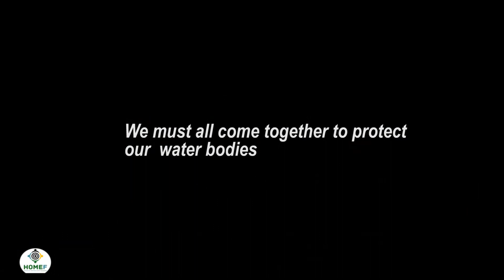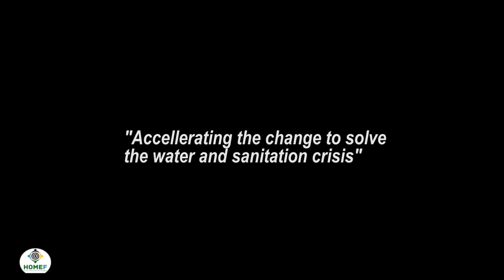World Water Day 2023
Accelerating the change to solve the water and sanitation crisis.